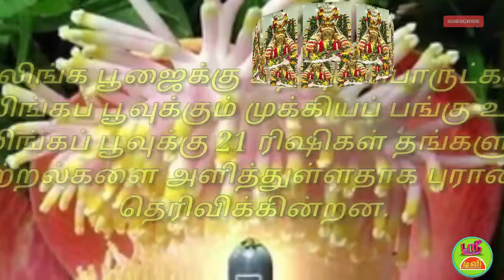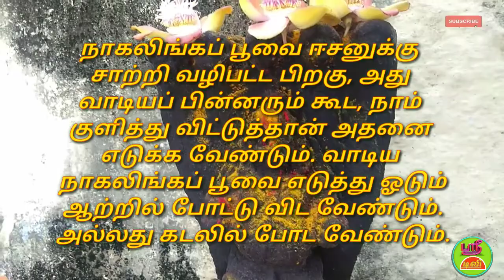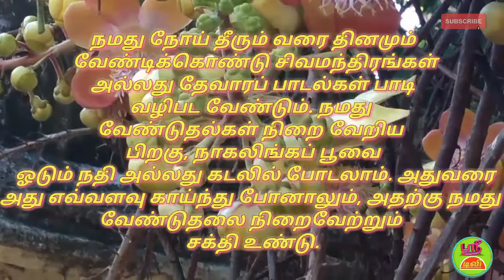Nagalinga poo | நாகலிங்கம் பூ | Nagalinga flower tree history & full details | sritv